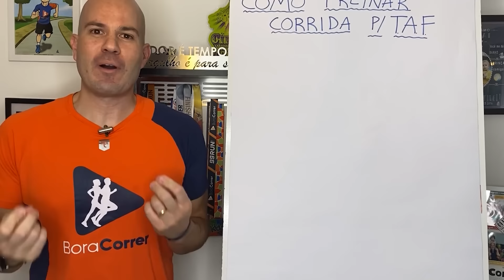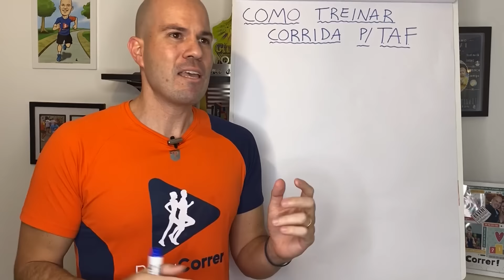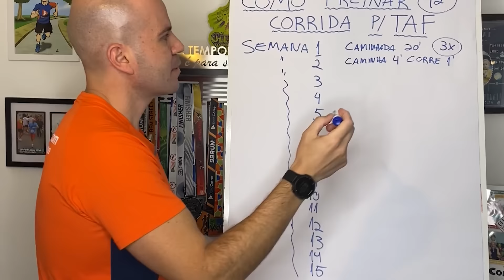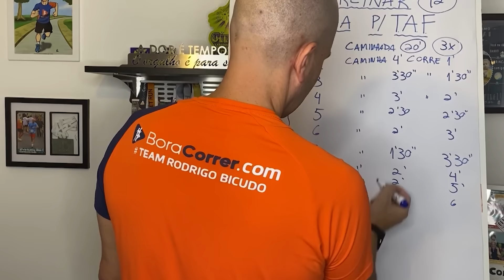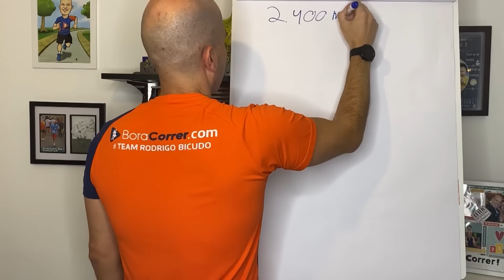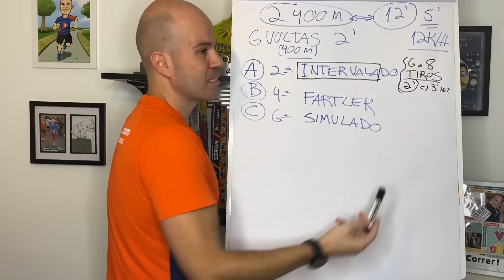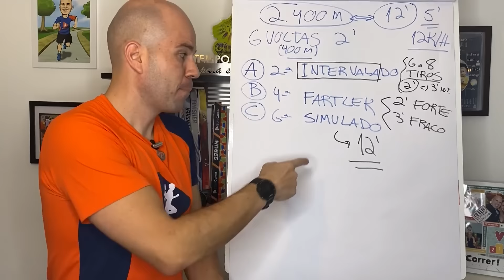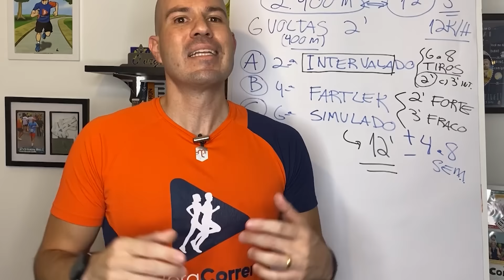Como treinar corrida para o TAF | Rodrigo Bicudo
Conheça o método que já ajudou centenas de pessoas na preparação para o TAF.

Você que esta preparando para o Concurso do TAF, fizemos um vídeo especial para você.

Dicas e sugestões de como fazer o treinamento para tal tipo de corrida.

Então assiste esse vídeo até o final  "Como treinar corrida para o TAF | Rodrigo Bicudo"

Eu sou Rodrigo Bicudo profissional de Educação Física, Personal Trainer, e grande apaixonado por Corrida de Rua.
Aqui nesse canal eu ensino técnicas de corrida na Internet, através de um método exclusivo que faz parte do Programa Bora Correr, que pode ser adaptado para quem já corre, e também para quem nunca teve contato com esse esporte.
Meu maior objetivo é mostrar para as pessoas que elas podem superar seus próprios limites com treinos saudáveis, seguros e eficientes.